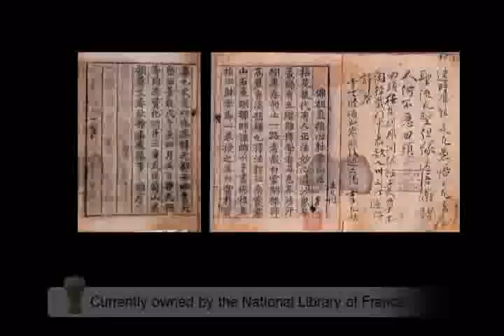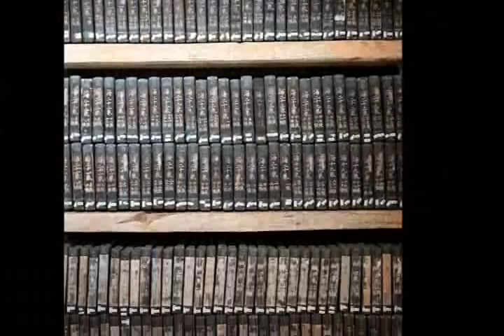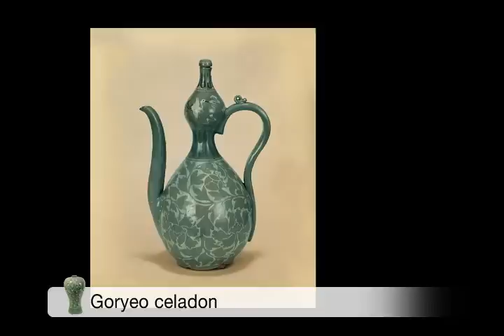Korean history - Goryeo,the birth dynasty of Movable Metal Type Printing technology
Goryeo was established in 918. And they had trades with even europeans through arabian merchants. Trade with Goryeo gave Korea its name to the western world. Goryeo is famous for its Printing technology and Pottery.